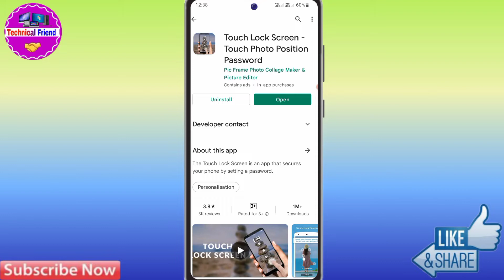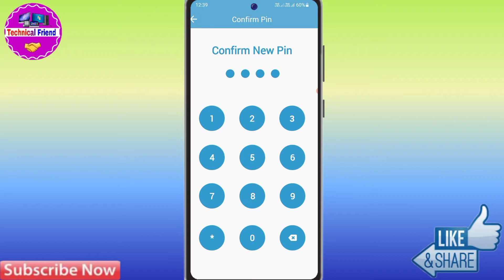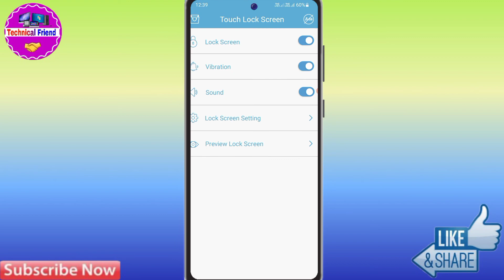Motorola G60 Me Display Fingerprint Lock Kaise Lagaye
About Video: Motorola G60 Me Display Fingerprint Lock Kaise Lagaye | Display Fingerprint Lock Motorola G60